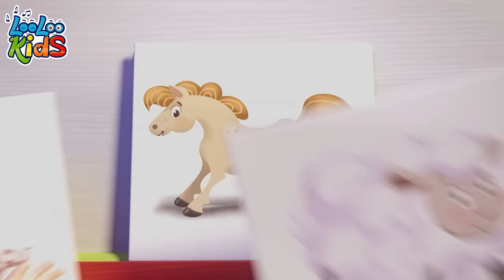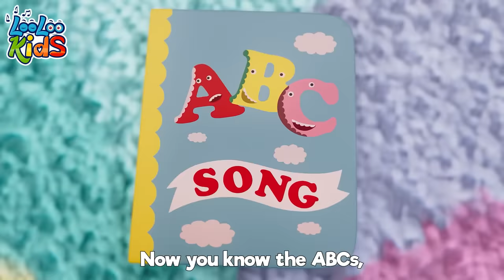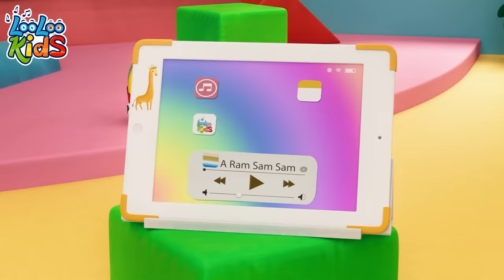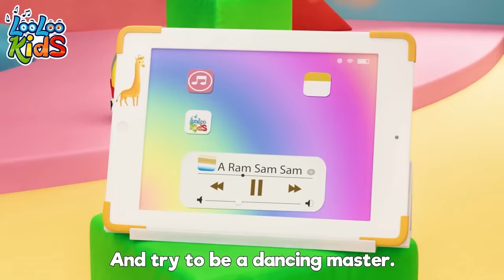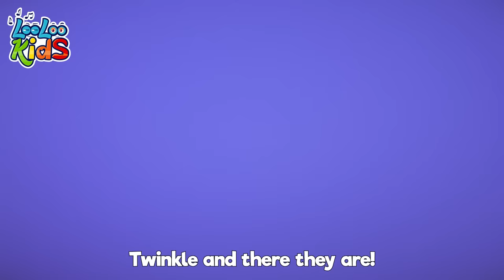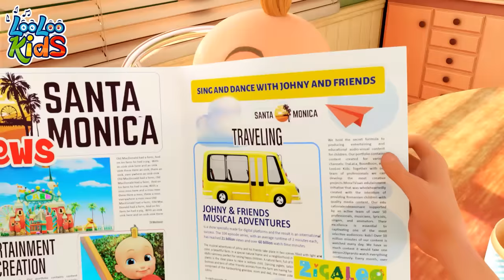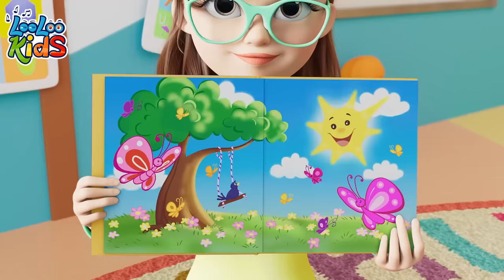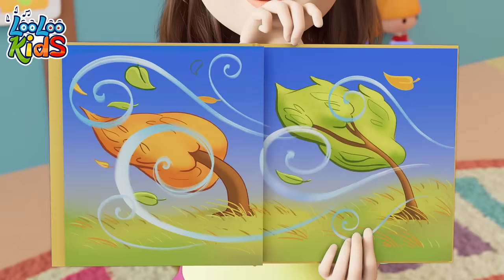Funny Face Song 🤪 Get Silly and Express Yourself - Toddler Music by LooLoo Kids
Funny Face Song: Get Silly and Express Yourself! 🤪🎶🎭

Join us in the world of whimsy with the "Funny Face Song." This catchy and fun tune is more than just a song; it's an invitation for kids to let loose, be silly, and express themselves with laughter and playful expressions.

Encourage your child to incorporate the "Funny Face Song" into their daily activities, allowing them to discover the joy of self-expression. Let those funny faces and quirky smiles brighten their day! 😃🎵

Don't miss out on the chance to bring laughter and creativity to your child's life. Hit play now and watch those funny faces take center stage! 🌟👦👧